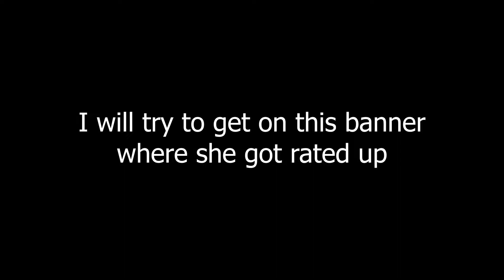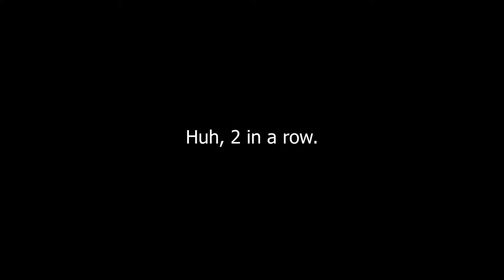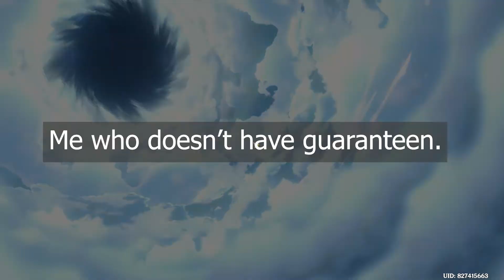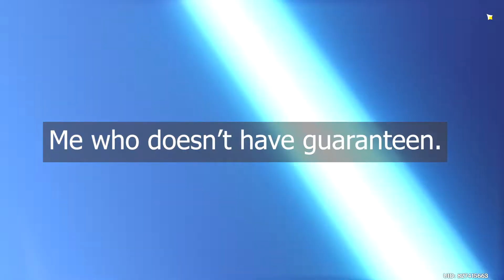How to C6 a character | Genshin Impact wishes for Noelle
For new player, Noelle probably the best starter you could have built.
She can shield, heal and done a lot of damages.
She is easy to built and very CUTE too.
And, this theory is really something. cuz to win 25% for 3 time in a row is toooo much. (yes, it's 6.125%)

Would like to support?
Here my UID : 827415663 on Asia server, you can use at Codashop and donate me welkin moon. *ehe*.